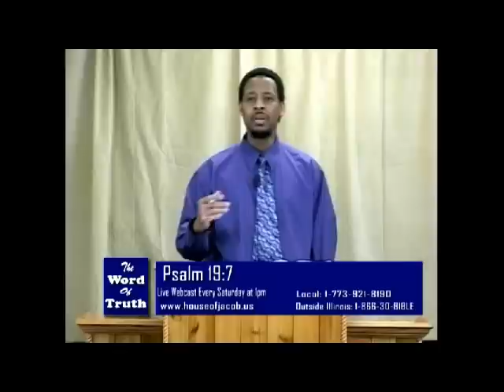Be Holy and Acceptable Before God 031112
Be Holy and Acceptable Before God - Brother Obadiah, 03/11/2012